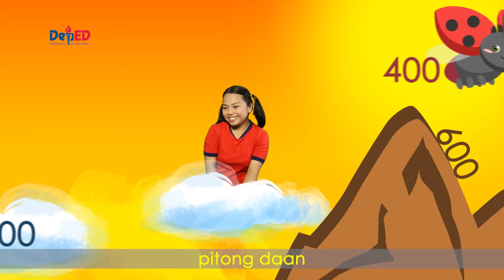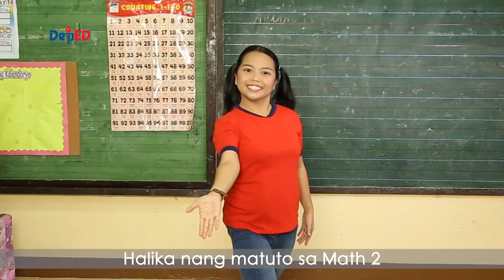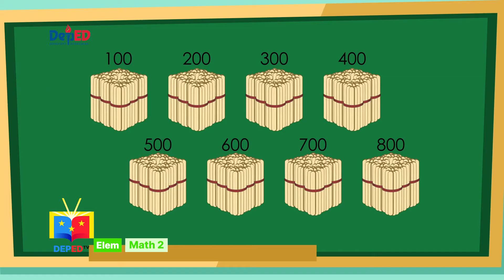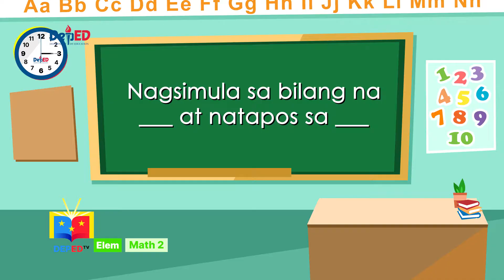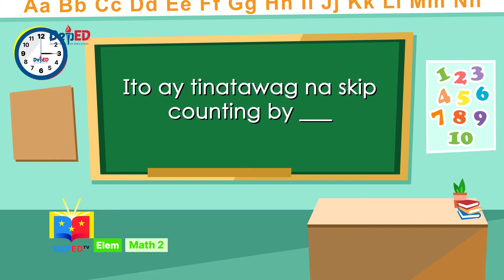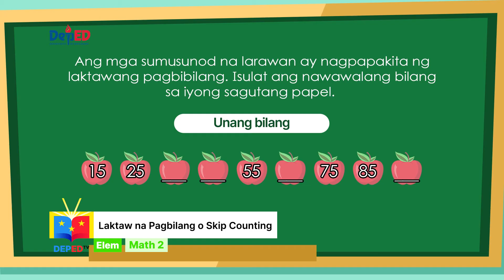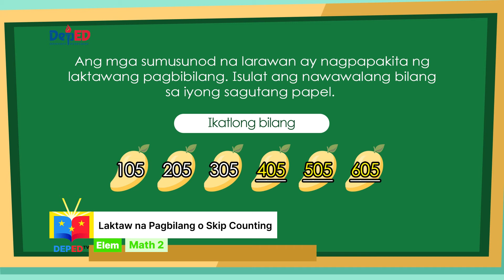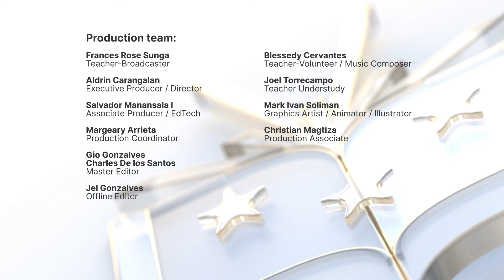Grade 2 Math Q1 Ep3: Laktaw ng Pagbilang o Skip Counting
Quarter 1
Episode 3 Laktaw ng Pagbilang o Skip Counting
Teacher : Frances Rose P. Sunga